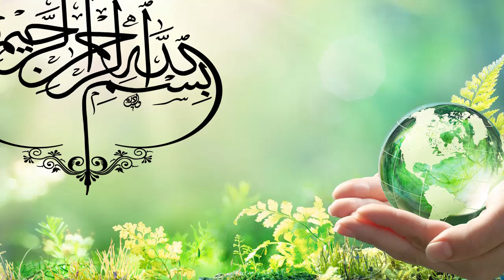Africa Ki Malika Ajinga Ambadi | Life story of African Queen l Queen Nzinga EGYPT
Video Edit:     Team Young Dunya
Video Finishing:     Team Young Dunya
Voice Over:     Hafiz Aqeel

Africa Ki Malka Jo Admiyon Ko Zinda Jala Deti Ha In Urdu Hindi l Queen Nzinga EGYPT,

african queen,spotlight,africa ki malika,african dance,